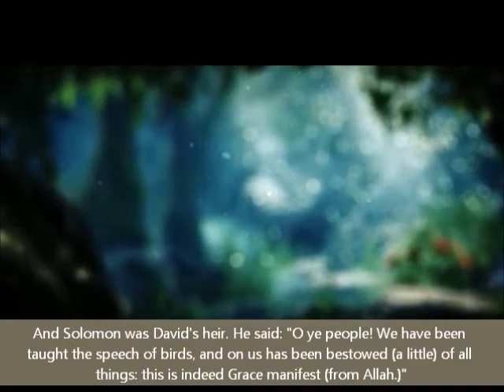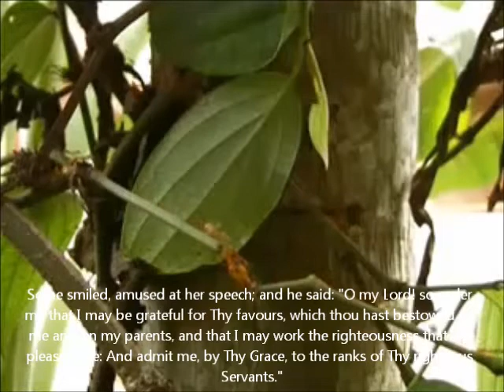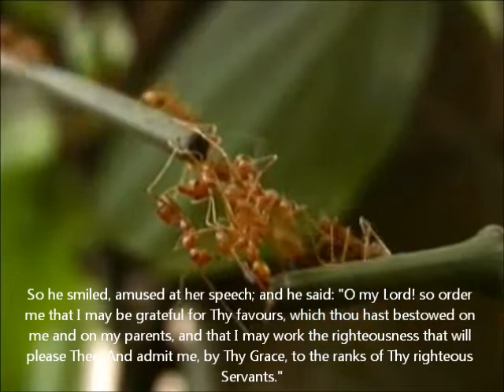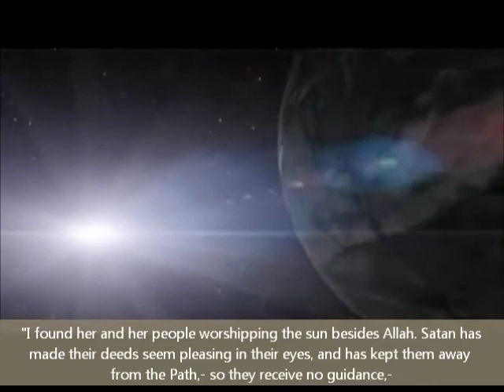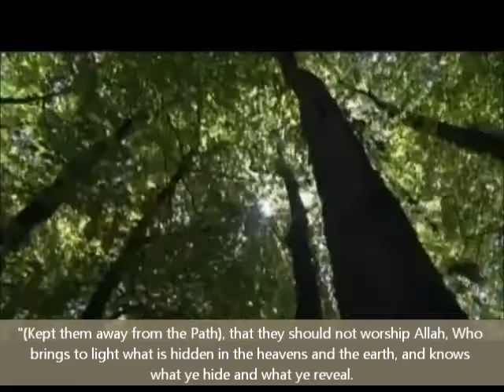Prophet Solomon and the Hoopoe bird - النبي سليمان وطائر الهدهد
:::: Prophet Suleiman (a.s) and the hoopoe bird ::::

Prophet Suleiman (a.s) had a very large army of men, jinn and birds. One day, he was checking the army. "And he looked amongst the birds and he said: "Why can't I see the hoopoe bird or is he absent?" (Sura Naml, Verse 20)
hoopoe bird has the duty of searching for water when the army needed it.On that day, it had left without asking for permission to do so and Prophet Suleiman (a.s) decided to punish it if it came back without a good excuse for its absence.
When the bird came back, it explained to Prophet Suleiman (a.s) what it had seen: "... I come to you from Sheba with sure news. I found a woman ruling over the people, she has been given many blessings and has a mighty throne! I found her and her people worshipping the sun instead of Allah..." (Sura Naml, Verses 22-24).
When Prophet Suleiman (a.s) heard about Queen Bilqis and her city in Yemen, he was very surprised and decided to find out if what the bird had said was true.
He wrote a letter to her asking her and her people to accept Allah (S. W.T) as their God and to stop worshipping the sun. Then he sent the hoopoe bird to take the letter to the Queen and see what her answer was.
When Bilqis read it, she did not know what to do and asked her ministers for advice. Her commanders told her that they were willing to follow her decision.
Queen Bilqis knew that an ordinary king would be greedy for power and try to take over her land. She decided to test Prophet Suleiman (a.s) to see if he was a true prophet of Allah (S.W.T) or if he just wanted her wealth.
She sent a group of men with gifts of gold, silver and other treasures to Suleiman (a.s) as a gift from her. When Prophet Suleiman (a.s) saw all this, he said: "What? Will you try to help me with wealth? What Allah has given me is better than what He has given you and your gifts look valuable to your eyes (not mine)." (Sura Naml, Verses 36-37)
The envoy returned with all their gifts to Sheba and told Queen Bilqis all the wonders that they had seen and heard.
When Bilqis heard of the grand kingdom of Ptaphet Suleiman (a.s), she realised that he was a prophet of Allah (S.W.T) who had been granted such great powers by Him.
She decided to go to him and see his kingdom for herself. When Prophet Suleiman (a.s) heard of her intentions, he wanted to show her some of the favours Allah (S.W.T) had given him, so that she would believe and accept one God.
He said: "O Chiefs! Which of you will bring me her throne before she arrives?" (Sura Maml. Verse 38)
One of the Jinn offered to do it before Prophet Suleiman (a.s) stood up from his throne, but one of his ministers, Asef Ben Barkhia said: "I will bring it to you in the blink of an eye!" (Sura Naml, Verse 40)
Queen Bilqis's throne appeared infront of Prophet Suleiman (a.s) before he opened his eyes, even though the distance between the two kingdoms was great as Bilqis ruled over Yemen and he ruled over Palestine.
Prophet Suleiman (a.s) thanked Allah (S.W.T) when he saw this! He then ordered that a palace should be built whose floor was made of clear glass. The floor itself was to be laid over a large pool of water, so that when a person walked over it, it looked like he was walking on water!
When Queen Bilqis arrived, he welcomed her into this palace. As she entered the huge doors, she saw the floor and assumed it was water. Gently lifting her skirt so that it would not get wet, she put out her foot to step into the wondrous room.
Prophet Suleiman (a.s) saw this and smiled. He told her she did not need to do such a thing and explained that the floor was made of glass and it only seemed that the water was on it.
Queen Bilqis was a clever woman and as soon as she heard this, she realised the lesson he was trying to teach her. She understood that she had been mistaken in worshipping the sun when there was a Being who could not be seen but who was much greater than the sun -- Allah (S.W.T)! Immediately asking for forgiveness, she surrendered to Allah (S.W.T) saying:"I surrender with Suleiman to Allah, the Lord of the Worlds."(Surd Naml, Verse 44)